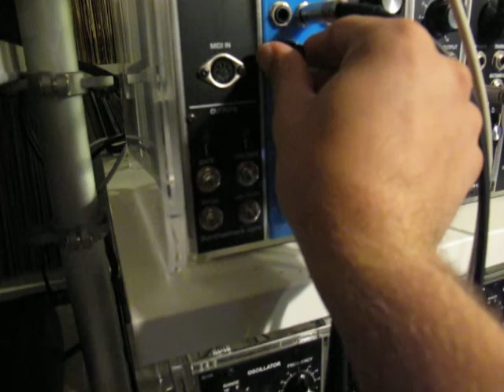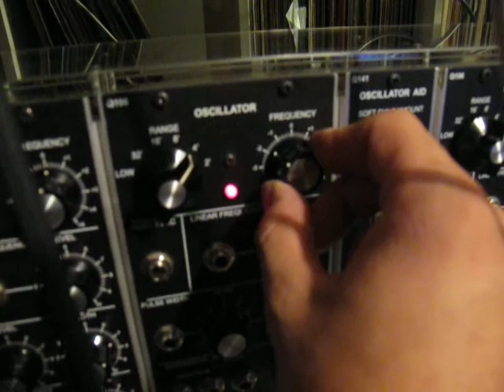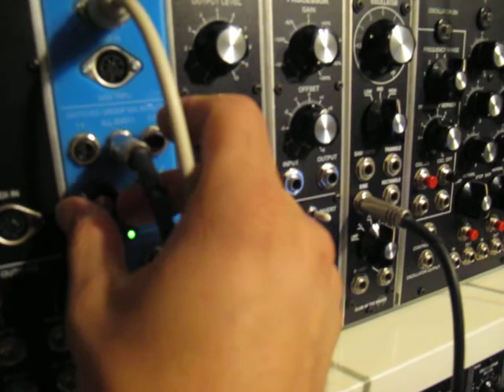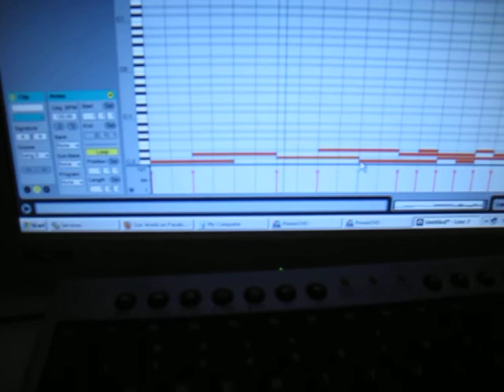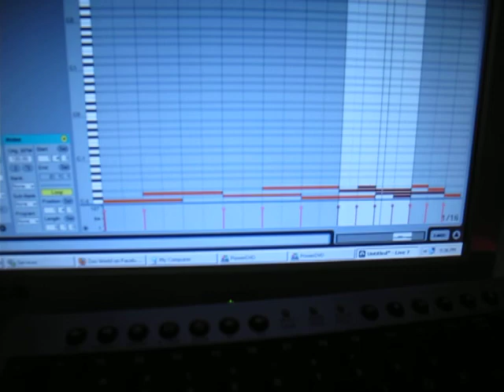HL Relay Module Demo 1.MOV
This is me testing out a patch from Ron Sunsinger. It uses one Oscillator as the sound source and then 3 Oscillators and an LFO as Frequency Modulation sources for the audio Oscillator. The modulation sources are selected and combined with my Highly Liquid MIDI-controlled relay module. I am only using half of the module in this video.